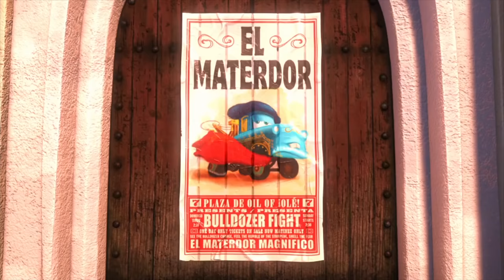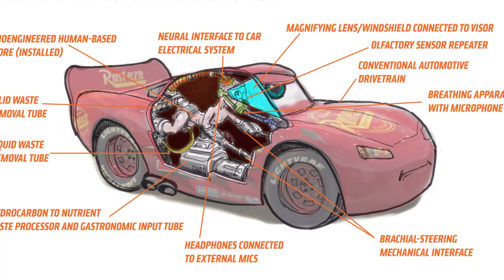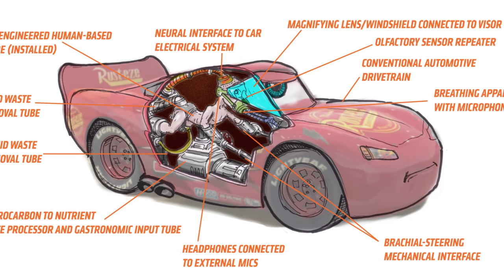OS HUMANOS SÃO os CARROS! | TEORIA CARROS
Essa teoria vai te fazer pensar muito... e se OS HUMANOS SÃO os CARROS??!! Será que existe um ser humano controlando o Relâmpago McQueen?

Qualquer sugestão de vídeo deixe nos comentários que iremos ler e responder!! ;)
                             Dá um like e compartilhe!!